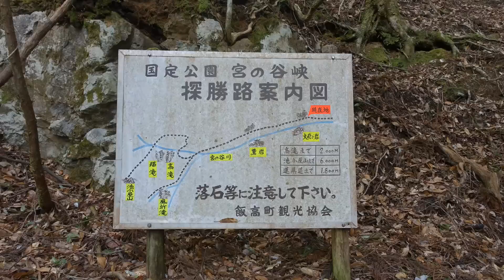高滝（三重県松阪市飯高町蓮）・・・2015/02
松阪市の蓮ダムの奥にある高滝です。